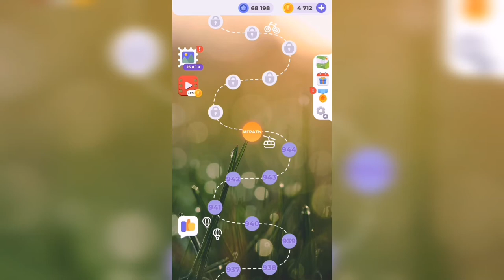Линия слова / Лесная чаща / Уровень 945